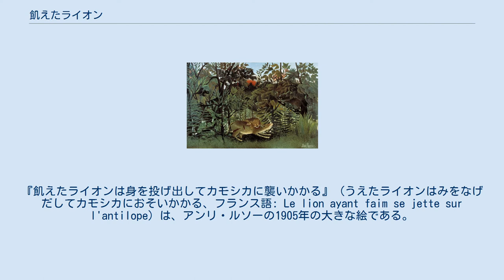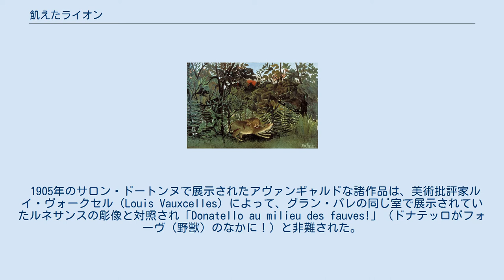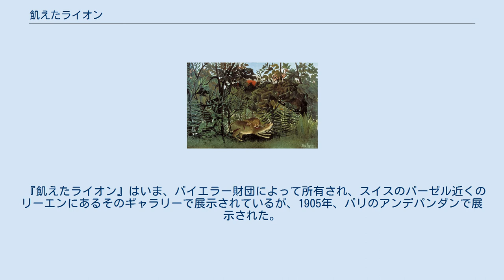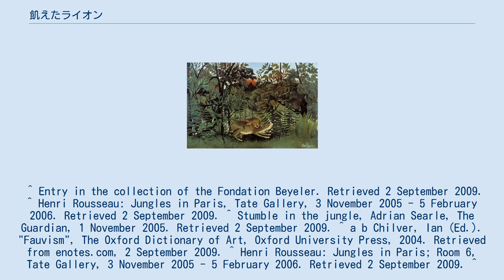飢えたライオン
アンリ・ルソーの作品
『飢えたライオンは身を投げ出してカモシカに襲いかかる』（うえたライオンはみをなげだしてカモシカにおそいかかる、フランス語: Le lion ayant faim se jette sur l'antilope）は、アンリ・ルソーの1905年の大きな絵である。
 前年の『トラに襲われる斥候』に続いて、『飢えたライオン』は、1891年の絵『熱帯嵐のなかのトラ』に対する一般の否定的な受け止められ方によって10年間、中断したのち、ルソーがこのジャンルに復帰したことを印づける、2作目のジャングルの絵であった。
 表題になっている「飢えたライオン」は、深紅色の夕陽に照らされた濃緑色の葉群のジャングルの景色の中で中心的な役割を演じている。
 前景では、ライオンがカモシカの頸に深く噛みついている。
 ほかの動物らが深い下生えのなかに見える： 右からはヒョウが見守り、中央ではフクロウがくちばしに肉片をくわえたまま背景のなかから見つめており、その左には2羽目の鳥がいて、左側には鋭い目つきをした無尾猿のような姿がひそんでいる。
 ルソーは、中央のひと組の動物を、パリの国立自然史博物館の「カモシカをむさぼり食うセネガルのライオン」という剥製のジオラマを基にして描いた。
 ルソーのジャングルの絵の第1作『熱帯嵐のなかのトラ』は、絵画彫刻アカデミーに拒絶されたが、しかし彼はそれを1891年のアンデパンダン展に出品することができた。
 高まりつつある名声にもかかわらず、ルソーは、毎年のアンデパンダン展に出品しつづけたが、しかし『飢えたライオン』は、1905年、アンリ・マティスおよびアンドレ・ドランの作品とともに、第3回のサロン・ドートンヌで初めて展示された。
 ルソーは、絵に添える長めの副題あるいは説明文を書いた： 雑誌『L'Illustration』は、マティス、ドラン、セザンヌおよびヴュイヤールの作品とともに、1905年11月4日号にこの作品を掲載した。
 1905年のサロン・ドートンヌで展示されたアヴァンギャルドな諸作品は、美術批評家ルイ・ヴォークセル（Louis Vauxcelles）によって、グラン・パレの同じ室で展示されていたルネサンスの彫像と対照され「Donatello au milieu des fauves!」（ドナテッロがフォーヴ（野獣）のなかに！）と非難された。
 ヴォークセルの評言は1905年10月17日付けの日刊紙『Gil Blas』に掲載され、ここからフォーヴィスムという用語は、強烈な色彩のなかに見せかけの単純さを有する、展示された作品の型に用いられるようになった。
 ルソー自身はフォーヴィスムの画家の数のなかに入れられなかったけれども、「フォーヴィスム」という用語自体は、ルソーの『飢えたライオン』によって直接、影響を受けたかもしれない。
 見かけの単純さにもかかわらず、ルソーのジャングルの絵は、青々と生い茂ったジャングルをとらえるために、緑色の多数の色合いを用いて、複数層で細心すぎるほど、組み上げられている。
 ルソーの作品は1910年の彼の死去まで、そして死後、批評家らによって嘲笑されつづけたが、しかし彼は同時代人のなかに追随者を勝ち得た：パブロ・ピカソ、アンリ・マティス、アンリ・ド・トゥールーズ＝ロートレックはいずれも彼の作品の讃美者であった。
 『飢えたライオン』はいま、バイエラー財団によって所有され、スイスのバーゼル近くのリーエンにあるそのギャラリーで展示されているが、1905年、パリのアンデパンダンで展示された。
 ^ Entry in the collection of the Fondation Beyeler. Retrieved 2 September 2009. ^ Henri Rousseau: Jungles in Paris, Tate Gallery, 3 November 2005 - 5 February 2006. Retrieved 2 September 2009. ^ Stumble in the jungle, Adrian Searle, The Guardian, 1 November 2005. Retrieved 2 September 2009. ^ a b Chilver, Ian (Ed.). "Fauvism", The Oxford Dictionary of Art, Oxf...